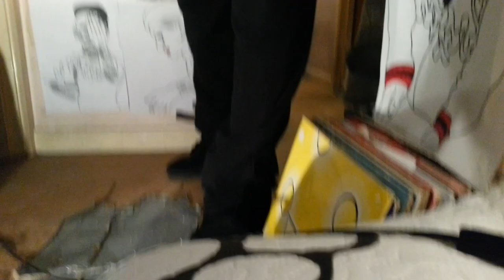FACE 2000 SERIOUS INTENSION YOU DON'T KNOW